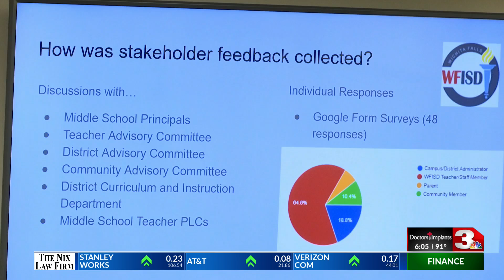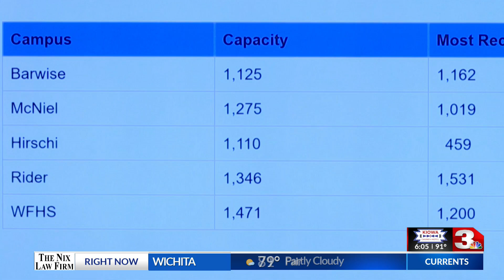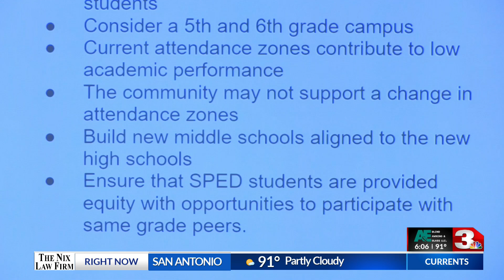WFISD Board of Trustees hear feedback of struggling sixth graders, current middle school model